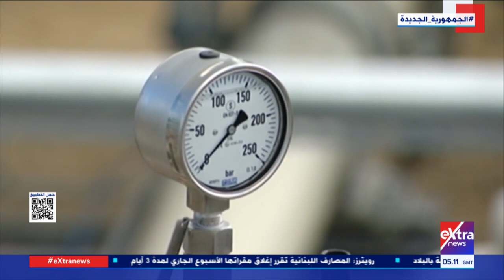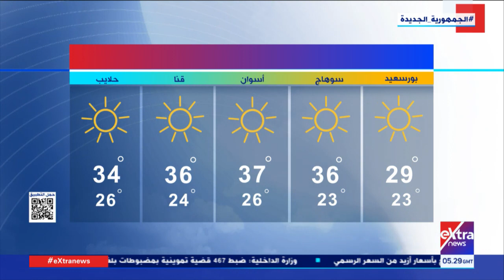غرفة الأخبار| جولة الـ7 صباحا الإخبارية مع نسرين فؤاد (كاملة)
17 سبتمبر 2022